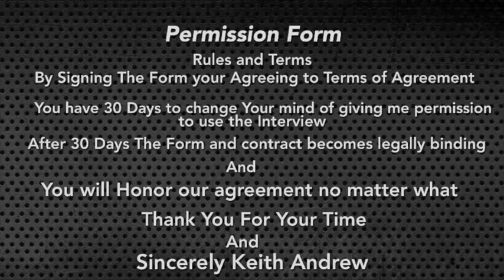S7 Episode #628 With Professional CEO Stephanie Korour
Today on the (KeithAndrewNetWork®) We have gotten the chance to Interview…Professional CEO Stephanie Korour

CEO and Founder at You’re Beautiful, The Label